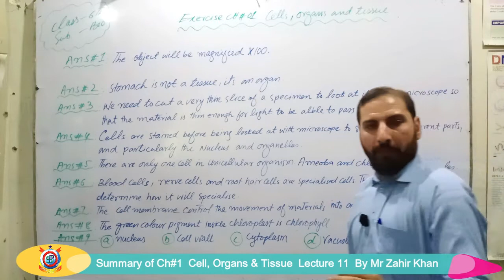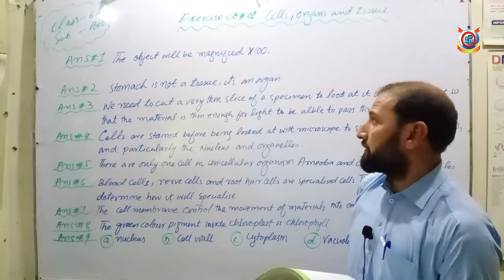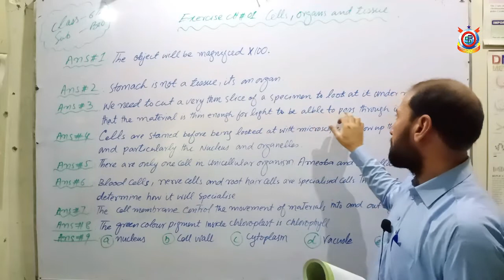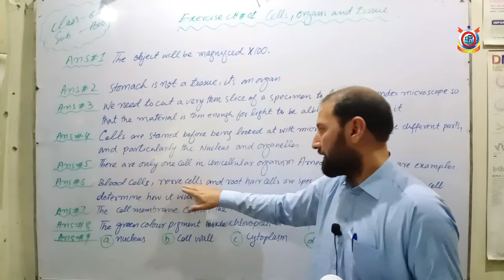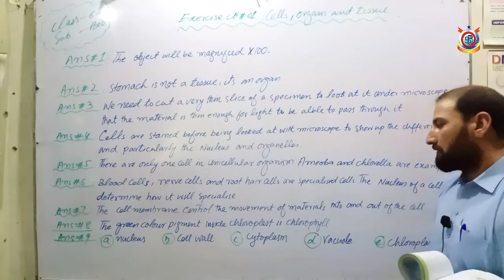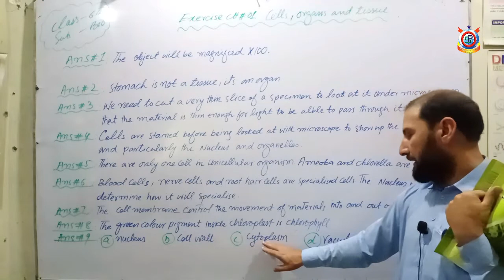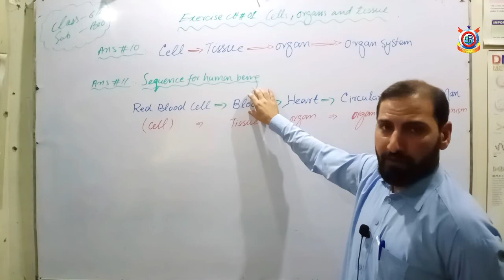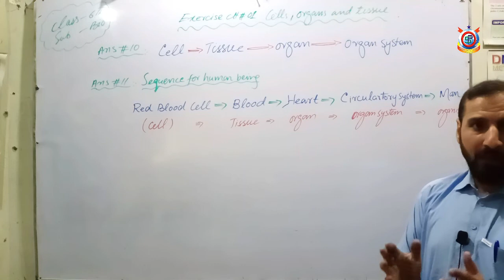Cell, Organs and Tissues - Summary - Biology | Class 6th | Lecture 11